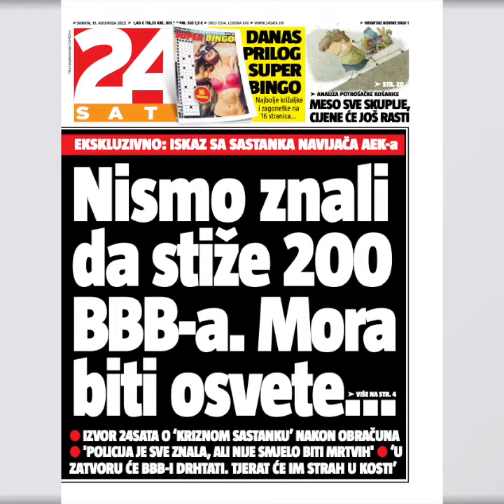Detalji AEK-ovog ‘kriznog sastanka’ dva dana nakon krvavih sukoba u Ateni I TOP 3 VIJESTI DANA